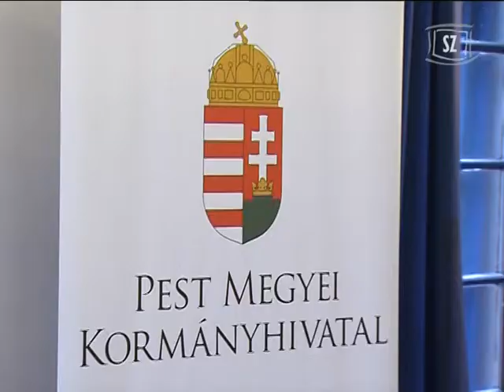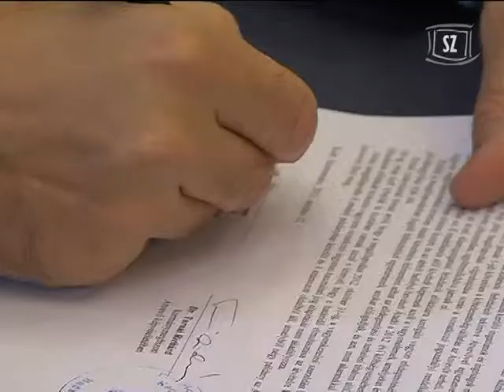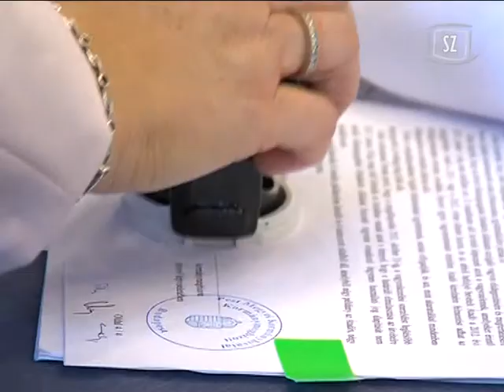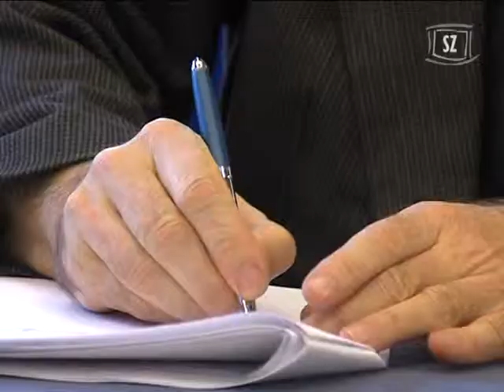Aláírták a járási szerződést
2013. január 1-tól 18 járás kezdi meg működését Pest megyében. A térség 13 települése a jövő esztendőtől a szentendrei járás része lesz. Az erről szóló dokumentumot múlt héten pénteken írták alá a polgármesterek a szentendrei Városházán.